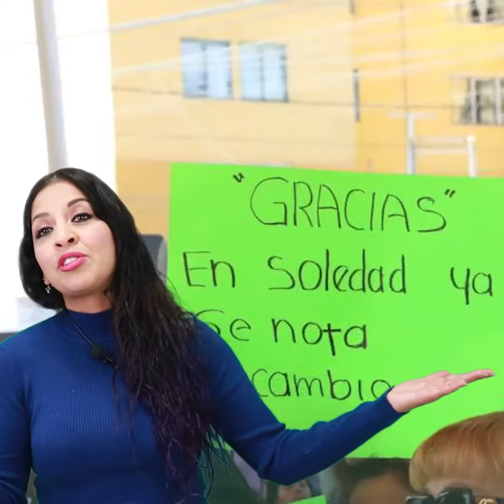E-goteca 9 de enero.